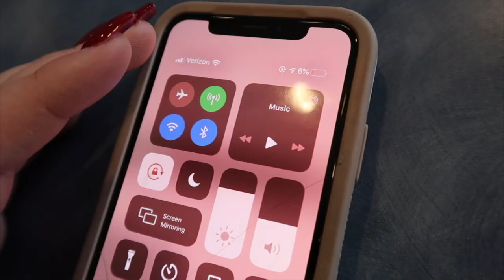a week in my life at liberty university // first week back & hall formal!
such a fun first week back!!! more vlogs coming soon!!